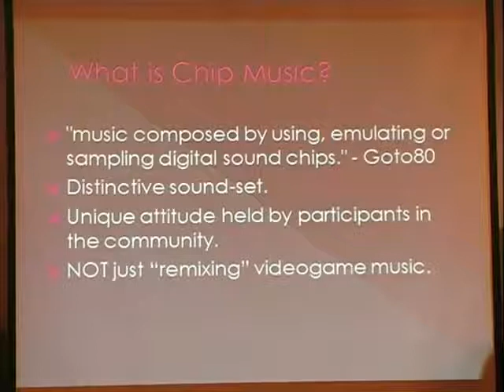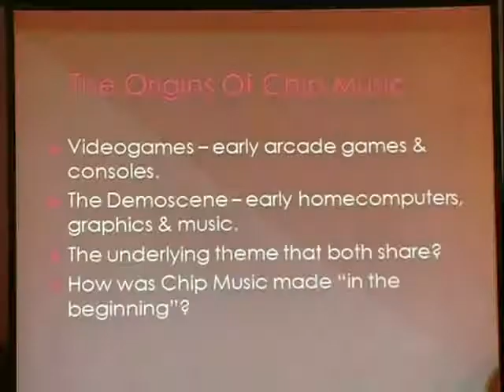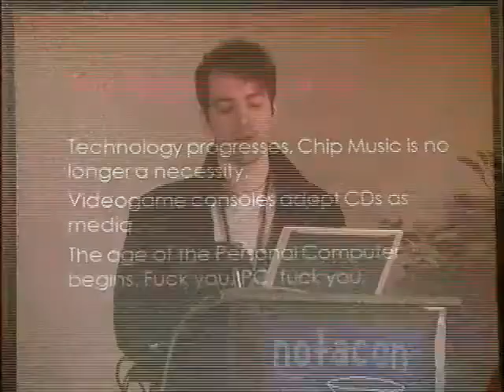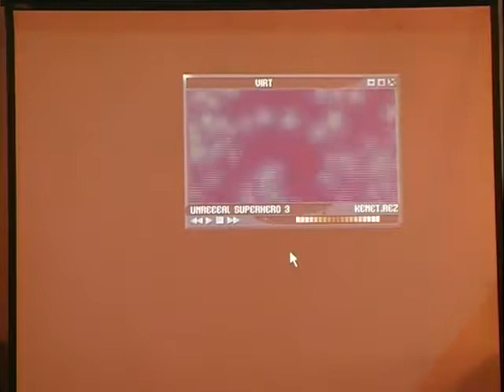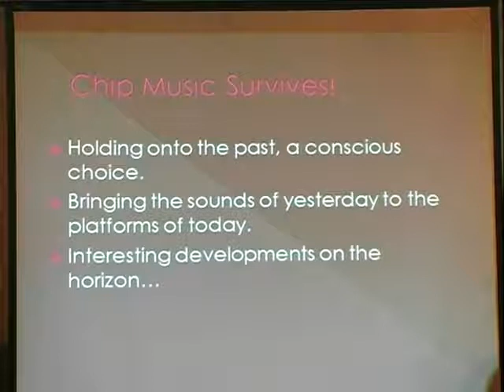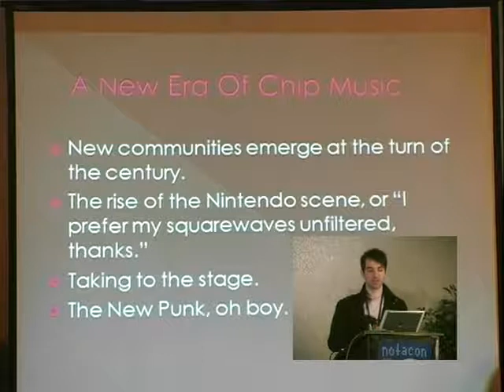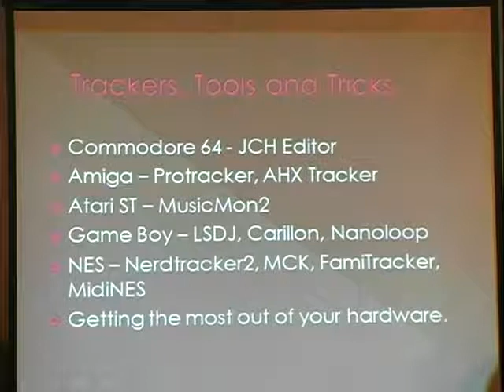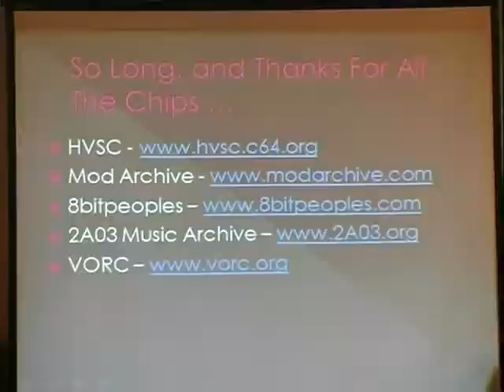NOTACON 4 Squarewave to Heaven An introduction to the Chiptune Music Scene